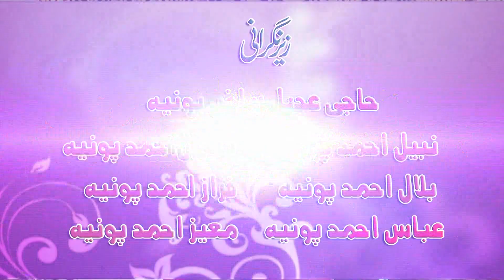Changa Lagda Sohna Lagda Ali Wala & Nabi Ae Aasra Kul Jahan Da - Shahbaz Qamar Fareedi | New Naat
About Function:
Salana Mehfle Zikre Kher il Wara (S.A.W)
06 March 2019
Riaz Ahmed Poonia Rice Mils Qazi kot Gujranwala

Orgnizer:
Haji Riaz Ahmed Poonia, Haji Fayyaz Ahmed Poonia

Naat Khawan
Shahbaz Qamar Fareedi

Title:
Changa Lagda Ali Wala & Nabi Ae Aasra Kul Jahan Da - Shahbaz Qamar Fareedi - Best Punjabi Naat

Video Recording:
Video Land Gujranwala.
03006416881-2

Language:   Urdu